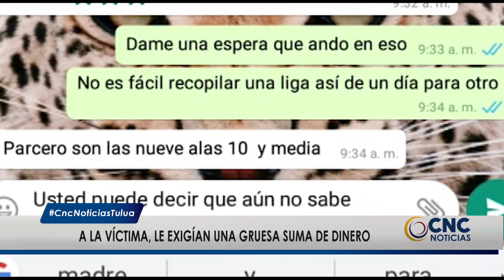Capturado presunto extorsionista en Tuluá.